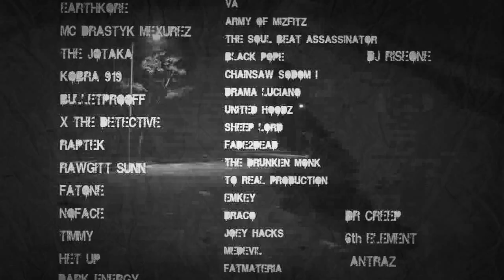TRAILER * HORRORTEK ARMY THE ALBUM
UNDERGROUND MIXTAPE [2011] HARDCORE UNDERGROUND RAP (hip-hop) from BULGARIA